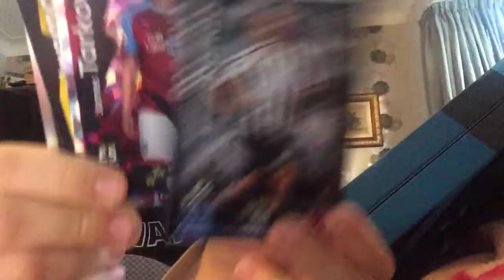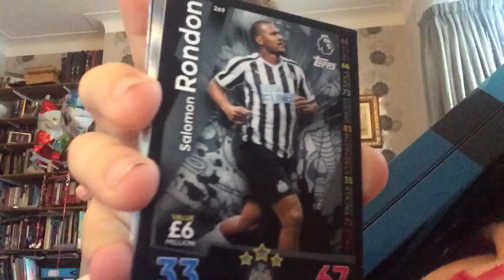New tradition Advent calendar opening. Ep9